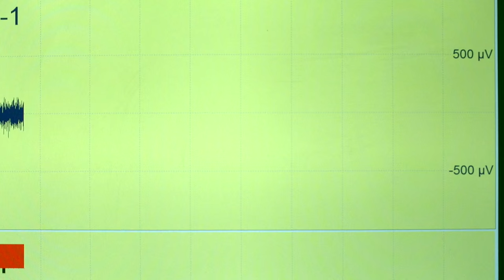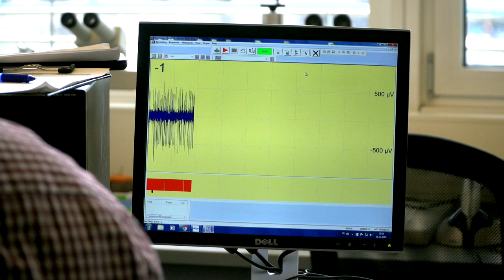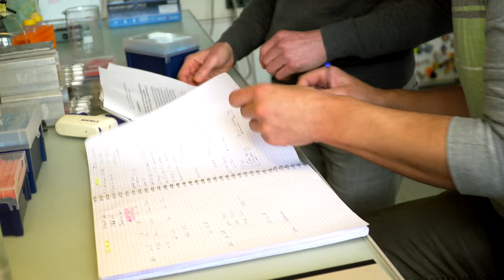Understanding flies’ sense of smell - EURESEARCH/UNIL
Understanding flies’ sense of smell
European Research Council Consolidator Grant - EVONEURO

Prof. Richard Benton
Faculty of Biology and Medicine - University of Lausanne - UNIL